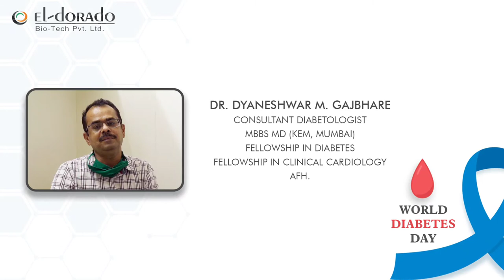Trailer/World Diabetes Day/Facts and Fiction: Reveal the truth with experts.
On the occasion of WORLD DIABETES DAY ..Lets know the facts and Fiction about Diabetes with the experts.
El-dorado Biotech Pvt. Ltd presents series of Diabetes related Facts and Fictions with the experts.
StayTuned#Coming soon.